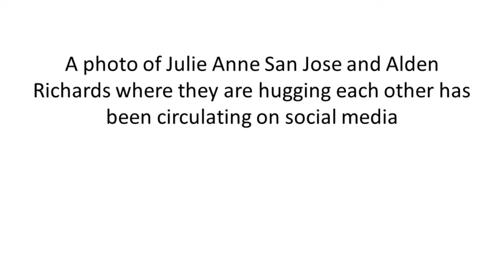MAINE, GALIT KAY ALDEN AT JULIE ANN?